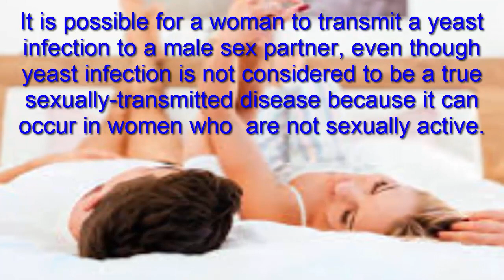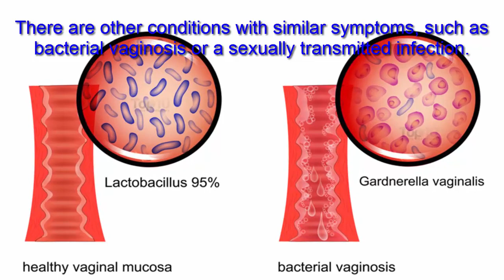Yeast Infection Symptoms | How You Can Diagnose The Severe Yeast Infection Symptom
Yeast Infection --

Most yeast infections are caused by the organism Candida albicans. Yeast infection are very common and affect up to 75% of women at some point in their lifetime. The main symptom of a vaginal yeast infection is itching, but burning, discharge, and pain with urination or intercourse can also occur. Treatment involves topical or oral antifungal medications. Keeping the vaginal area dry and avoiding irritating chemicals can help prevent yeast infections in women. Consuming foods with probiotics also may help. In this video we are discuss about the symptoms of yeast infection.

Symptoms Of yeast infection:-
1. Itching and irritation in the vagina and the tissues at the vaginal opening (vulva)
2. A burning sensation, especially during intercourse or while urinating
3. Redness and swelling of the vulva
4. Vaginal pain and soreness
5. Vaginal rash
6. Watery vaginal discharge
7. Thick, white, odor-free vaginal discharge with a cottage cheese appearance

8. it causes soreness in the vagina and sometimes causes pain or burning when you urinate or having sex.